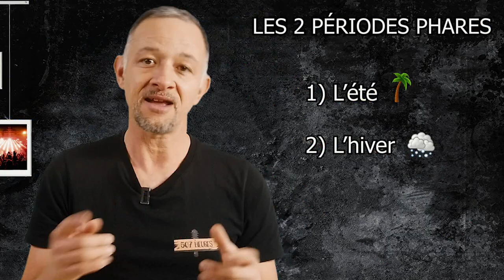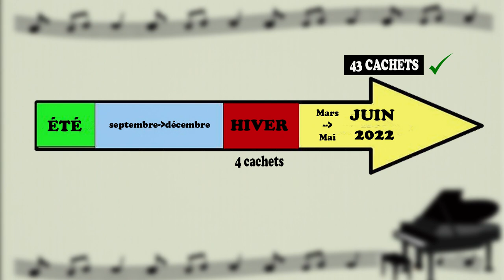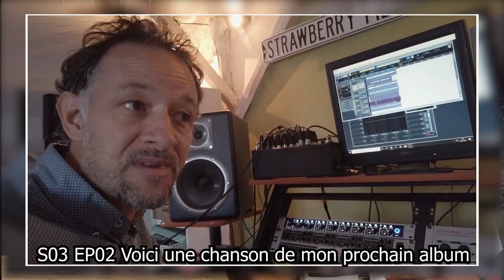IL PLEUT DES ANNULATIONS ... L'actu #10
C'est un coup de massue dans le monde de l'intermittence : Alors même que le dispositif de l'année blanche se termine et que les aides sont sur le point de s'arrêter, les annulations tombent les unes après les autres à cause de la 5ème vague de COVID...
(Merci à la page "pôle spectacle" sur facebook et à Yann Gaudin pour leur relecture)